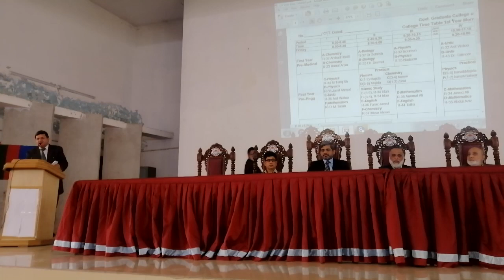Principal's Speech in 1st Year Orientation of Govt. Graduate College of Science, Wahdat Road, Lahore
GCS Orientation 2021